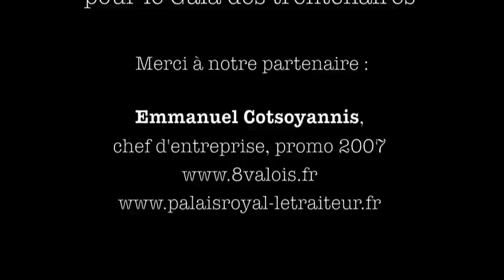Gala des trentenaires : Florian Zeller, écrivain, 33 ans, promo 2001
Florian Zeller sera aux côtés de Najat Vallaud-Belkacem, en invité d'honneur et parrain du Gala des trentenaires. Pour le retrouver, rendez-vous le 5 juillet, à 20h, au "8 Valois" (Paris Ier). Inscription en ligne sur le site internet des alumni